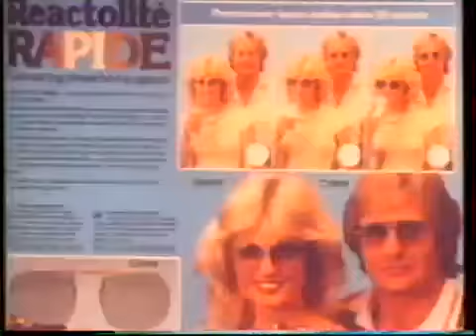One Christmas Catalogue (Promo Video) - Captain Sensible